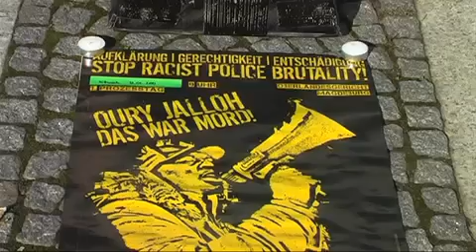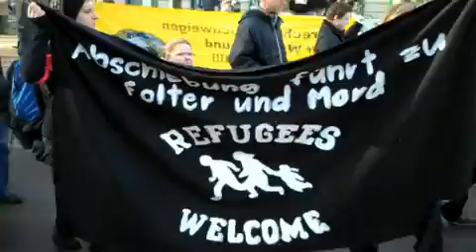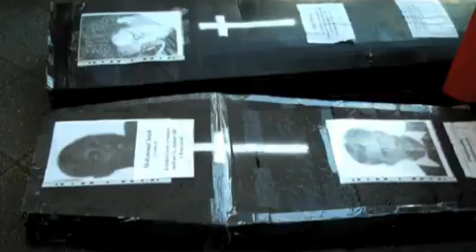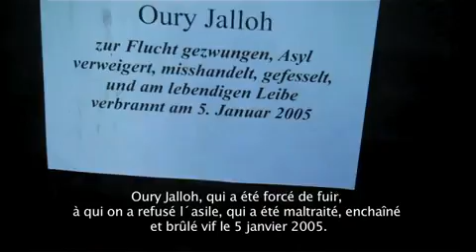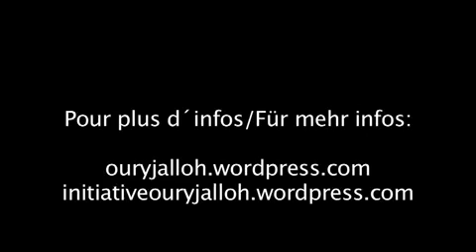Aktion Tag Oury Jalloh Magdeburg 25.oct.2010